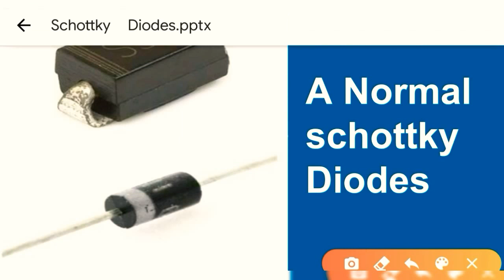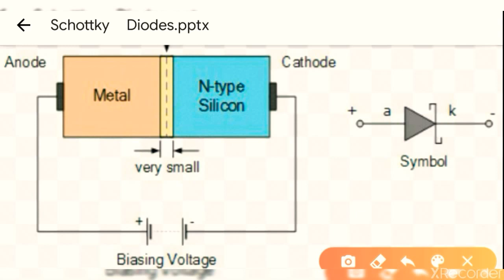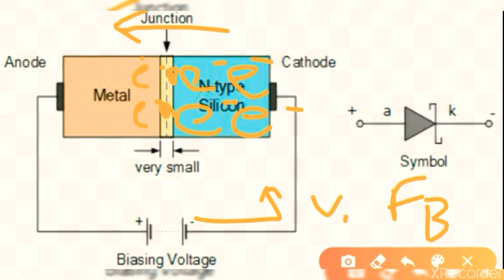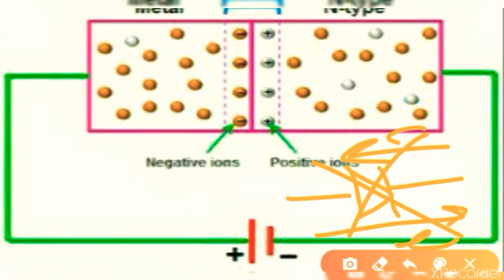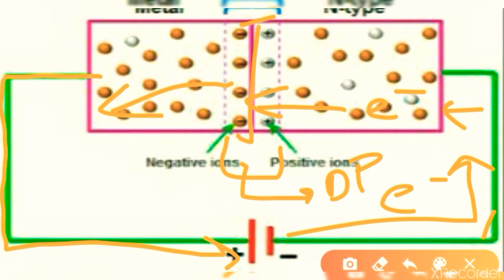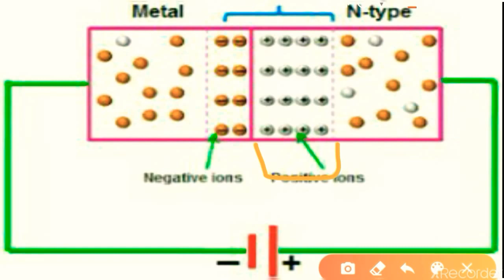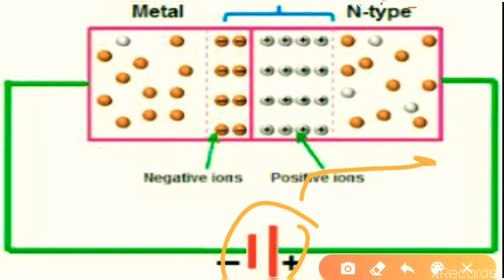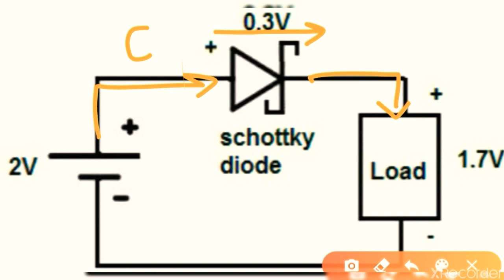L5 : Schottky Diodes | MR. FU-TECH